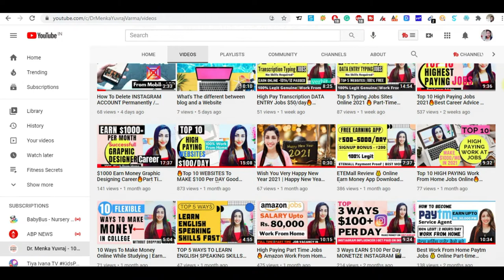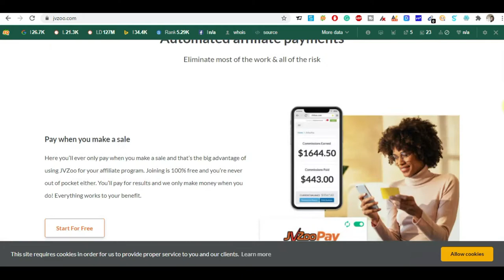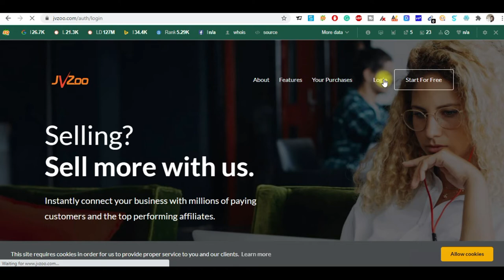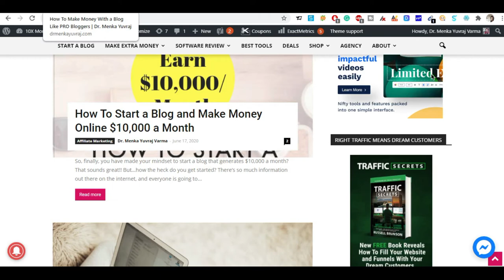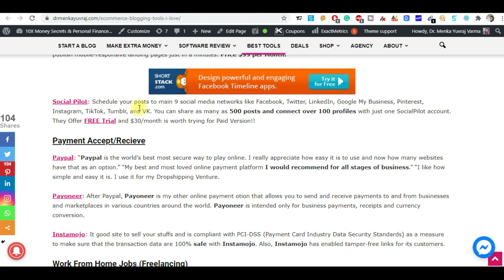10 Best High Paying Affiliate Programs 2021 Affiliate Marketing🔥Make Money Online Without Investment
Best Passive Income Secrets | What are High Ticket (highest paying) Affiliate Programs? With high ticket affiliate programs, publishers will typically spend less time  and earn more. Start high paying Work from home online affiliate marketing in 2021. Make money online without investment

Best Regards,
Dr. Menka Yuvraj Varma
(Founder & CEO - Fortune Digital India - Digital Marketing Company)
➥➥➥➥➥➥➥➥➥➥➥➥➥➥➥➥➥➥➥➥ Best Passive Income Secrets